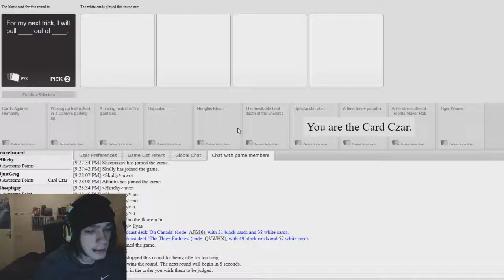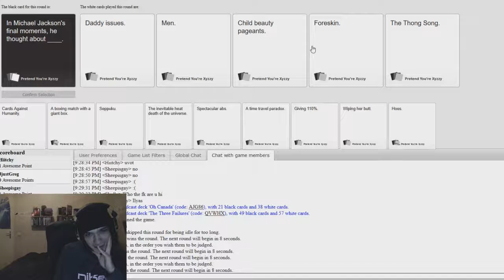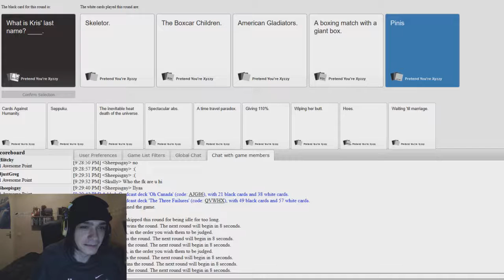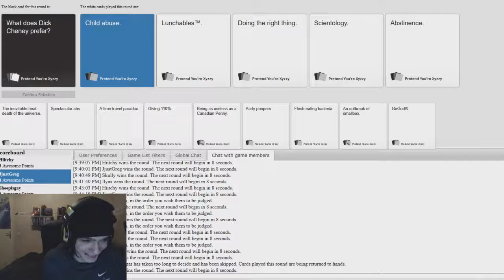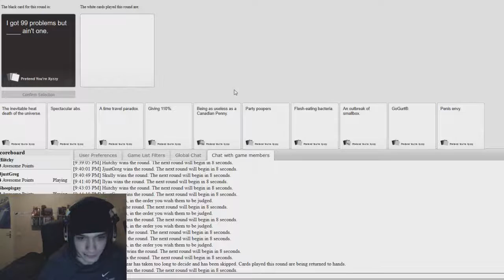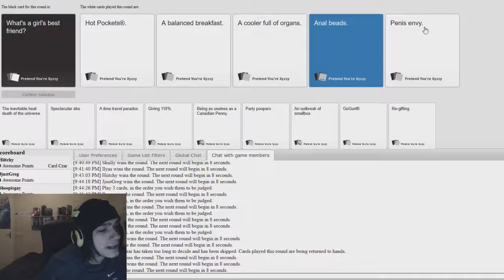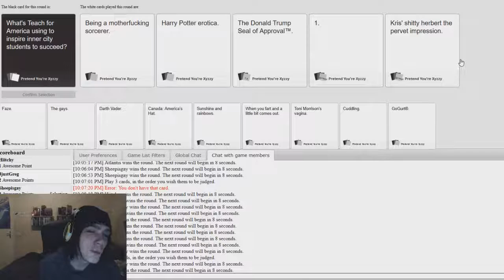Cards Against Humanity | SO FREAKING OFFENSIVE!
WHY NOT INTRO OR OUTRO? Well, I was playing Cards Against Humanity Online with my friends, and I basically recorded it "on the spot" Hope you enjoy!
Information!